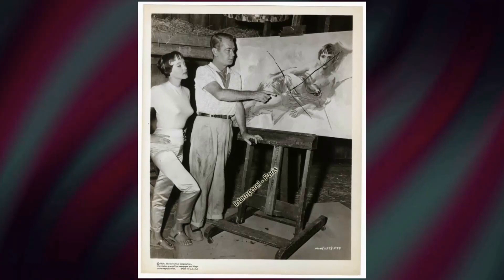Why You Could EASILY Fall For Carolyn Jones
Welcome to a time when Hollywood's brightest stars shined like diamonds on the silver screen! 🌟 Today, we honor the legendary Carolyn Jones, whose talents continue to enchant audiences worldwide. 🎥

Join me as we journey through the unforgettable films, touching anecdotes, and enduring impact that make Carolyn Jones an irreplaceable icon of Classic Hollywood.

🎬 Lights, camera, and let's rediscover the magic of Classic Hollywood with Carolyn Jones as our beacon of stardom! ✨🎭
Filmography:
Capitol
Fantasy Island
Midnight Lace
Quincy M.E.
The Dream Merchants
The French Atlantic Affair
The Love Boat
Good Luck, Miss Wyckoff
Captain Caveman and the Teen Angels
Halloween with the New Addams Family
Wonder Woman
Roots
Little Ladies of the Night
Eaten Alive
Ellery Queen
Kolchak: The Night Stalker
Ironside
The New Scooby-Doo Movies
Dan August
The Virginian
Mod Squad
Bracken's World
Color Me Dead
Heaven with a Gun
The Danny Thomas Hour
Rango
Batman
Burke's Law
Wagon Train
A Ticklish Affair
Dr. Kildare
The Lloyd Bridges Show
Frontier Circus
Sail a Crooked Ship
Ice Palace
Career
A Hole in the Head
Last Train from Gun Hill
The David Niven Show
The Man in the Net
King Creole
Marjorie Morningstar
Playhouse 90
Baby Face Nelson
Johnny Trouble
The Millionaire
Schlitz Playhouse
Climax!
General Electric Theater
Panic!
The Bachelor Party
Wire Service
State Trooper
Passport to Danger
Invasion of the Body Snatchers
Star Stage
Alfred Hitchcock Presents
My Favorite Husband
The Tender Trap
Studio 57
Dragnet
Treasury Men in Action
The Ray Milland Show
City Detective
Four Star Playhouse
Désirée
Three Hours to Kill
Shield for Murder
The Pepsi-Cola Playhouse
The Saracen Blade
Make Haste to Live
The Colgate Comedy Hour
Geraldine
The Big Heat
Off Limits
Road to Bali
The Turning Point
Chevron Theatre
Capitol
Fantasy Island
Midnight Lace
Quincy M.E.
The Dream Merchants
The Love Boat
Wonder Woman
Roots
Eaten Alive
Ellery Queen
Ironside
Dan August
The Virginian
Mod Squad
Bracken's World
Color Me Dead
Rango
Batman
Burke's Law
Wagon Train
A Ticklish Affair
Dr. Kildare
Frontier Circus
Ice Palace
Career
King Creole
Marjorie Morningstar
Playhouse 90
Baby Face Nelson
Johnny Trouble
The Millionaire
Schlitz Playhouse
Climax!
General Electric Theater
Panic!
The Bachelor Party
Wire Service
State Trooper
Passport to Danger
Star Stage
Alfred Hitchcock Presents
My Favorite Husband
The Tender Trap
Studio 57
Dragnet
City Detective
Four Star Playhouse
Désirée
Shield for Murder
The Pepsi-Cola Playhouse
The Saracen Blade
Geraldine
The Big Heat
Off Limits
Road to Bali
The Turning Point
Chevron Theatre
Capitol
Fantasy Island
Midnight Lace
Quincy M.E.
The Dream Merchants
The Love Boat
Wonder Woman
Roots
Eaten Alive
Ellery Queen
Ironside
Dan August
The Virginian
Mod Squad
Bracken's World
Color Me Dead
Rango
Batman
Burke's Law
Wagon Train
A Ticklish Affair
Dr. Kildare